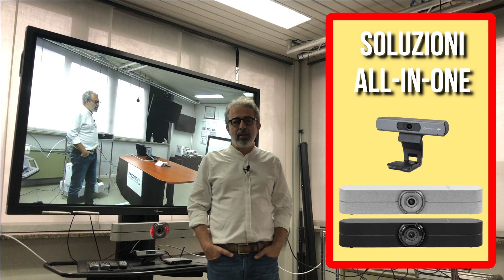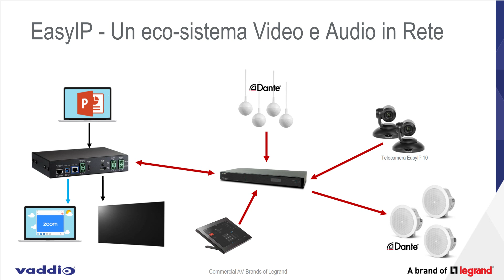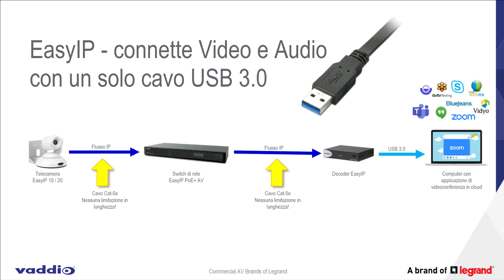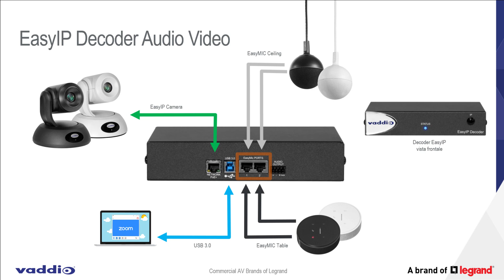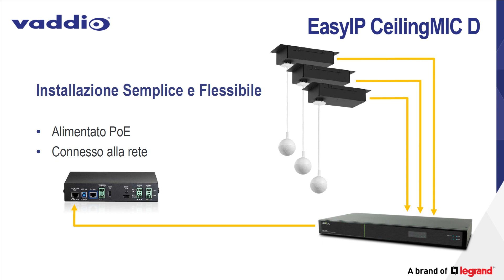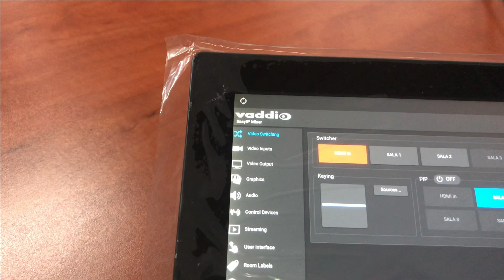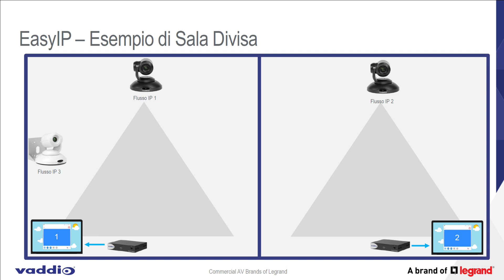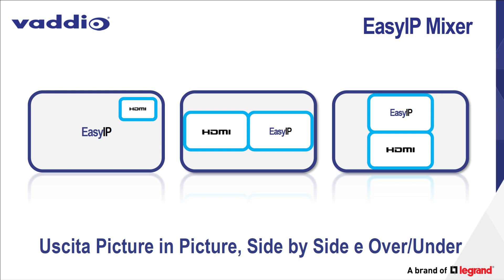Tutorial Vaddio EasyIP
L'eco-sistema Vaddio EasyIP consente di sviluppare in azienda, una rete locale di Telecamere e Microfoni professionali, facilmente raggiungibili con un cavo USB.3.0 connesso tra il vostro PC e un Decoder o un Mixer. Tra i molteplici vantaggi EasyIP offre:

- Connessione del proprio PC alla dotazione di Telecamere e Microfoni già presenti in sala
- Compatibilità con i software di conferenza più comuni (Zoom, Teams, Webex, Google Meet, ecc.)
- Compatibilità audio DANTE per la gestione di dispositivi Dante di terze parti
- Gestione degli asset in rete da parte degli amministratori IT tramite deployment tool gratuito
- Fessibilità infinita di configurazione delle sale meeting
- Mini-regia della conferenza con contributi grafici ed effetti
- Video-Streaming nativo verso social media o altre piattaforme di diffusione
- Controllo da parte dell'utente tramite touch-screen da 10" sul tavolo riunioni
- Memorie di preimpostazione richiamabili
- Interfaciamento con sistemi di controllo e sistemi conference di terze parti

In questo Tutorial vi mostriamo alcune peculiarità della soluzione.